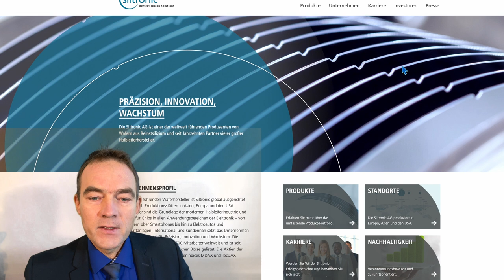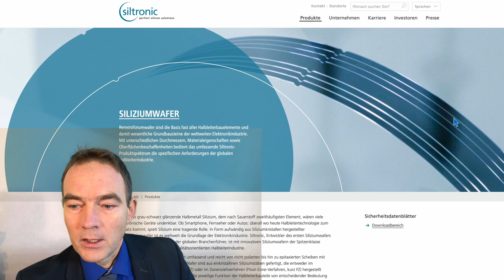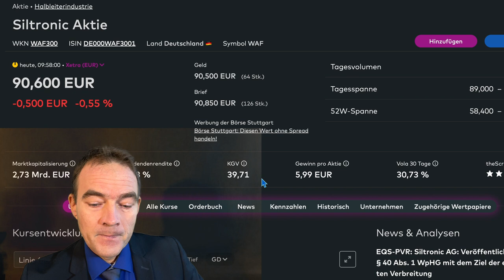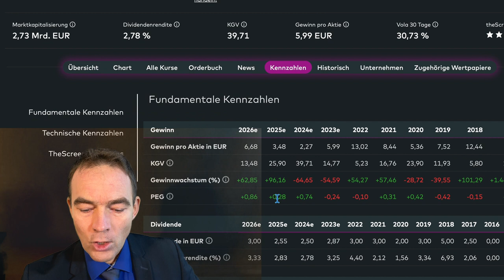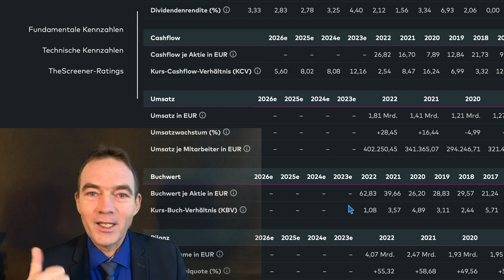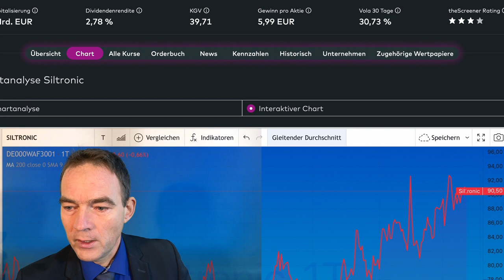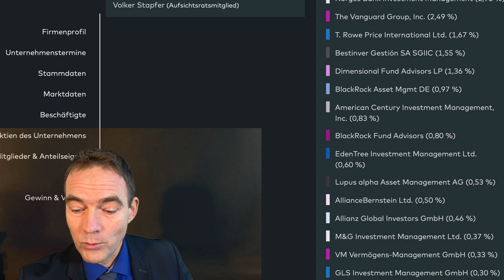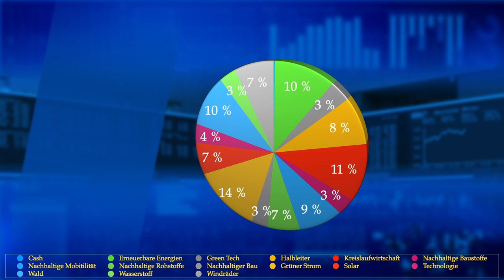4D-Aktiencheck Siltronic AG Gewinnverdoppelung mit Innovationen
In diesem Video stellt der Autor Aktien vor, die im Anlagezertifikat 4D-Asset-Oszillator enthalten sind. Siltronic AG stellt Waver für die Industrie her. Ein wichtiges Produkt für die E-Mobilität.

00:00 - Einleitung 4D-Aktiencheck Siltronic AG
00:36 - Disclaimer Haftungsausschluss keine Anlageberatung. Information für Anleger
00:45 - Portfolio des 4D-Asset-Oszillators unter
01:15 - Siltronic homepage
03:17 - Siltronic auf Onvista
03:29 - Dividendenrendite 2,78 %
04:09 - KGV = 39% Aktienrendite 2,56%
04:31 - Gewinnwachstum 100%
05:42 - KBV 1,08 = 92 % der Investiton sind Vermögenswerte
06:44 - Eigenkapitalquote 55 %
07:01 - Eigenkapitalrendite ROI 17,3 %
07:48 - Chart Siltronic
08:51 - Investoren: DWS, Vanguard, Black Rock, GLS, Allianz Global Investund mehr
09:38 - Disclaimer